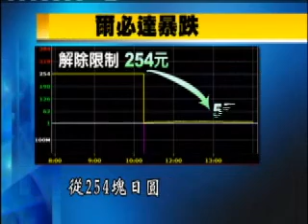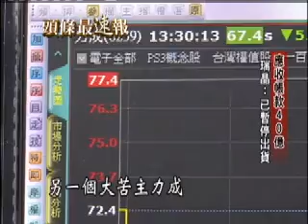東森財經新聞- 爾必達聲請破產，力晶、力成打入跌停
全球第三大的DRAM製造商,【爾必達】破產，台灣供應鏈廠商初步估計，對爾必達的應收帳款，高達95億！其中，最大苦主【力成】45億，【瑞晶】也有40億! 今天爾必達股價暴跌98%，台灣的力成以及力晶，也全部跌停鎖死，反倒有轉單效應的南科.華亞科，開盤直奔漲停！